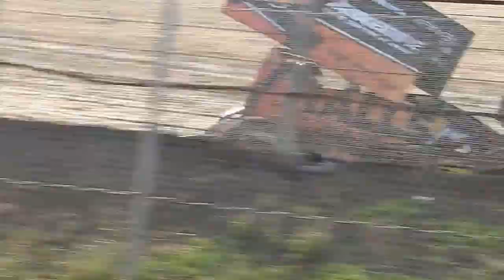Steven Lines time trialling at Avalon 21.1.2016